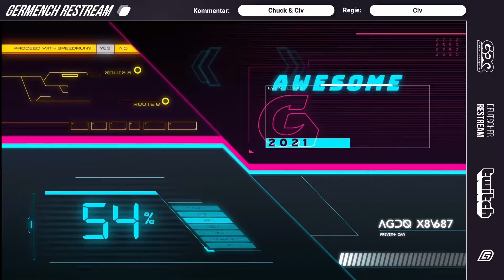[GER] AGDQ 2021: Nikita: The mystery of the hidden treasure any% von havrd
AGDQ 2021: Nikita: The mystery of the hidden treasure any% von havrd

Germench war der offizielle deutsche Restream von AGDQ 2021